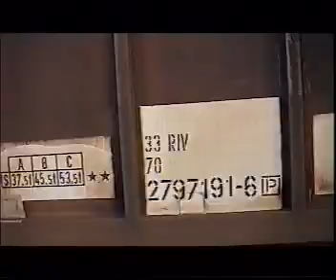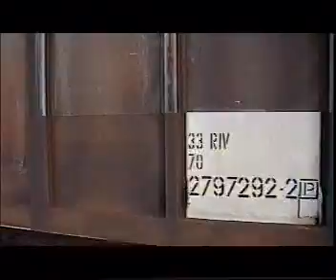WARRINGTON 19/7/02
AN EARLY MORNING VISIT
66 206,005 MGRS
4X 20S ON FLASKS
92 034 FREIGHT
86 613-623 LINER,47 798 N/BELLE ECS
56 083,47 521 L/E